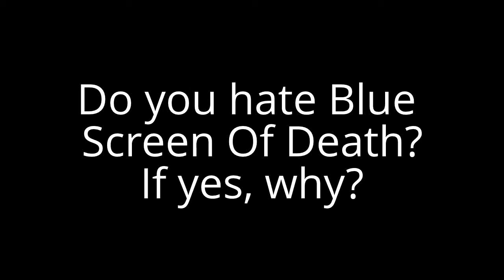Question #3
Yes I hate BSOD, and I couldn't remember why.